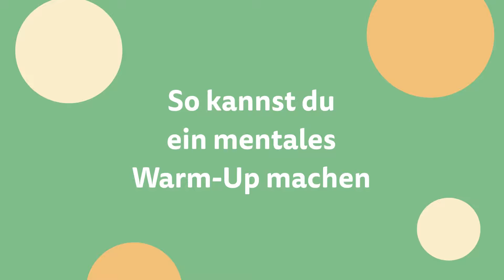Ziele und Herausforderungen erfolgreich meistern - Mental Warm-Up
Starte noch heute mit deiner Beratung und sprich mit uns über Ziele oder Herausforderungen! Sichere dir einen Platz bei deinem/deiner Instahelp-Psycholog:in

👉 Erfahre in diesem Video, wie du deine Ziele und Herausforderungen meistern und dich mental aufwärmen kannst.

0:00 - Mentales Aufwärmen zur Meisterung von Zielen und Herausforderungen
0:35 - So kannst du ein mentales Warm-Up machen

Nicht nur unser Körper braucht vor großen Herausforderungen ein Warm-Up, sondern auch unser Kopf. Wir müssen uns bereit machen auf Abenteuer aufzubrechen, den Fokus zu behalten und erfolgreich zu sein.

Diese Warm-Up-Übung soll dir helfen, den Kopf aufzuwärmen und bereit zu machen. Man kann sie immer dann anwenden, wenn man vor großen, neuen Herausforderungen steht und ein ganz bestimmtes Ziel erreichen möchte. Sei es im beruflichen, privaten oder sportlichen Kontext.

▶️ So kannst du ein mentales Warm-Up machen:

1.) Aufrecht hinstellen und Knie leicht beugen, Füße parallel und schulterbreit am Boden
2.) Augen schließen und auf Atmung konzentrieren (beim einatmen bis 4 zählen und beim ausatmen wieder bis 4) - 5 Wiederholungen
3.) Vor innerem Auge Bild entstehen lassen von dem Ziel, was man heute erreichen möchte - mit allen Sinnen in Bild eintauchen
4.) Aufmerksamkeit wieder auf Atem lenken - 3 Wiederholungen
5.) Zielbild wieder vor Augen führen und alles an Glauben, Überzeugung und an Sicherheit hineinstecken, dass du dieses Ziel heute erreichen wirst
6.) Zu Atem zurückkehren - mit jedem Atem all die Kraft, Durchhaltevermögen, Gelassenheit auftanken und aufsaugen, um das Ziel zu erreichen - 5 bewusste Atemzüge
7.) Aufmerksamkeit auf Zielbild, wie sieht es aus, wenn man das Ziel erreicht hat?
8.) Inneren Glaubenssatz formulieren, der motiviert und Kraft gibt

🛋️ Bequem von zu Hause aus
Psychologische Beratung online per Video-, Audio- & Textchat

🕒 Ohne Wartezeit
Erstkontakt mit deinem Psychologen innerhalb von 24h